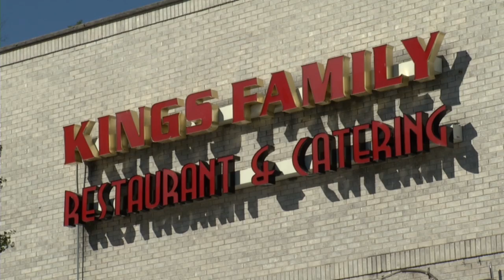Lonegan Mocks Booker's Trip to Hollywood, But Newark Mayor Remains Ahead in Senate Race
Republican U.S. Senate candidate Steve Lonegan says opponent Cory Booker shouldn't be traveling in California when Newark has clear problems to be addressed. For more New Jersey news, visit NJ Today